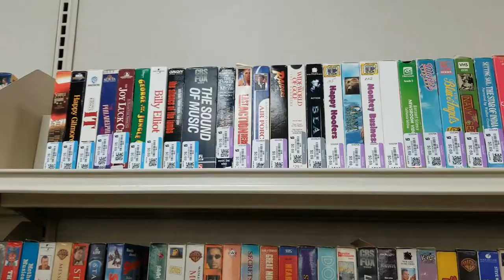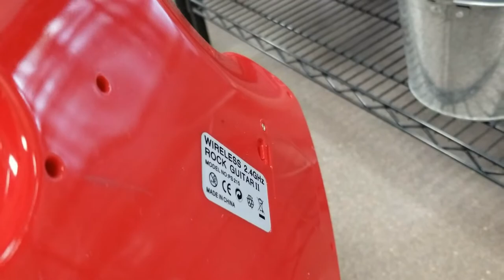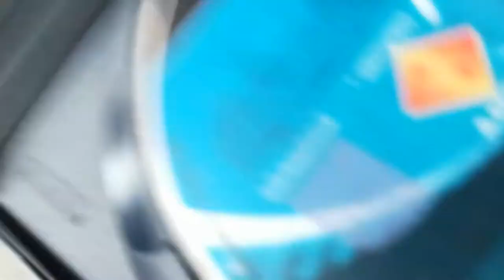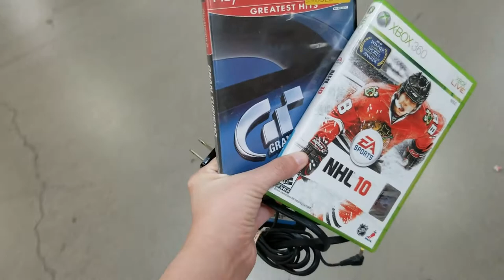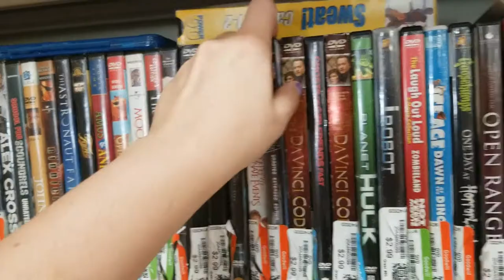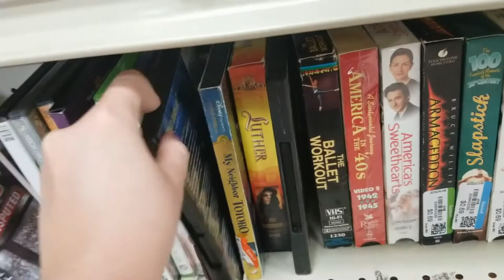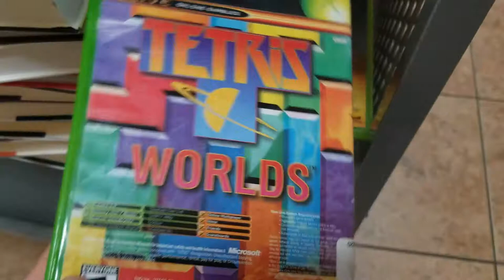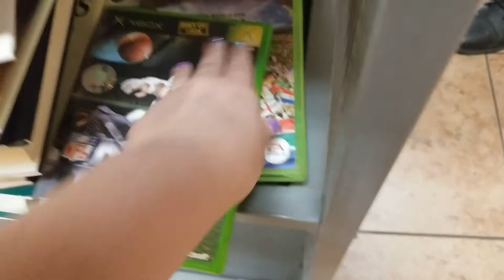Video Game Hunting in Las Vegas/ Henderson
For this video, I went video game hunting at some Goodwill stores to see what I could find.